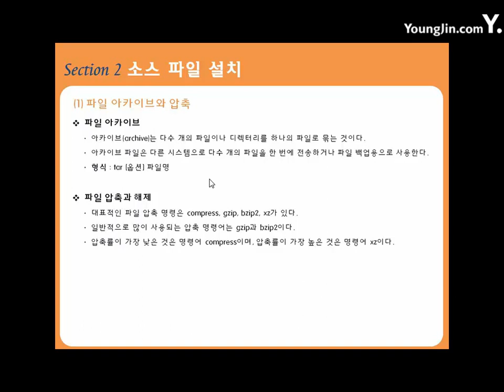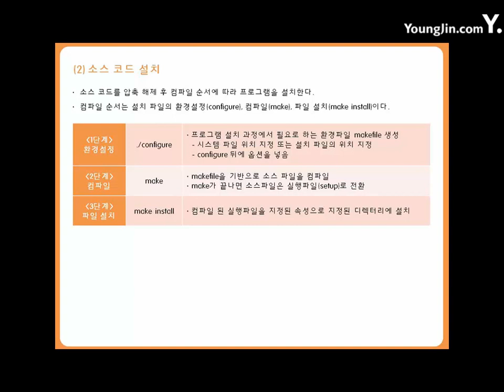[리눅스마스터2급]02-05-02 소스 파일 설치